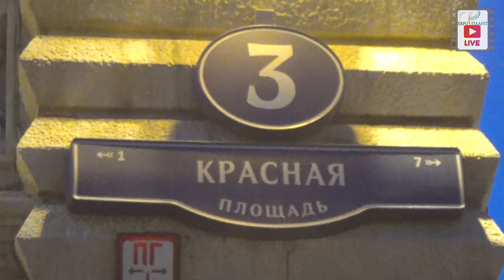Прогулки по Москве. Послевкусие часть 6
Это видео завершает небольшую серию зарисовок о Москве. В этом видео мы просто делимся своим хорошим  настроением.